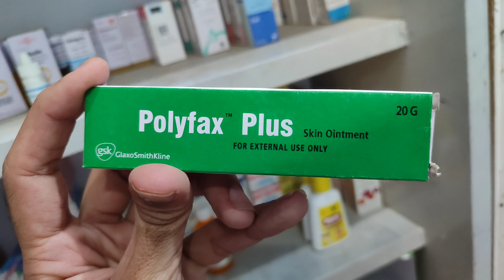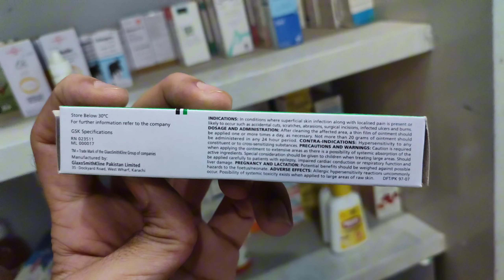Polyfax Skin Ointment Uses - Review Polyfax Plus 20g Uses in hindi - Uses, Side Effects, Dose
This video is about that is the Polyfax Skin Ointment Uses - Review Polyfax Plus 20g Uses in hindi - Uses, Side Effects, Dose @studyonline1.11